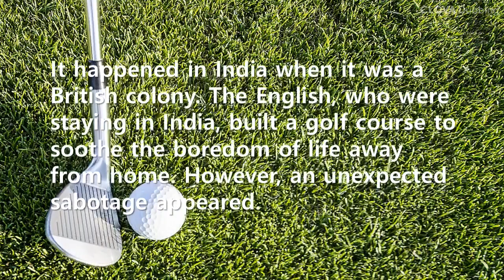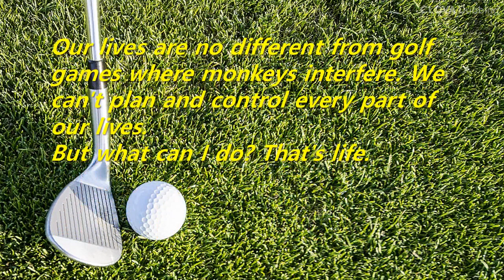Short Story: Start again where the ball is dropped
We can't plan and control every part of our lives. But what can I do? That's life.
What's important is how we take it. Rather than lamenting about what happened and the unfavorable situation, it is right to dream of another leap forward by continuing the game right where the monkey dropped the ball.